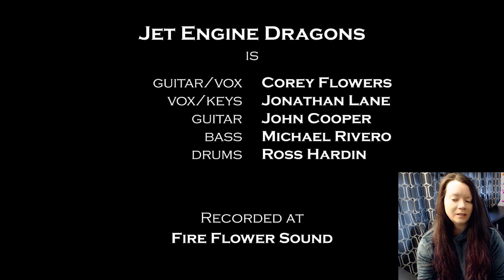Jet Engine Dragons - The Adversary [DIRECTOR COMMENTARY]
Not a reaction video.
Premiered Exclusively at Flagpole.com